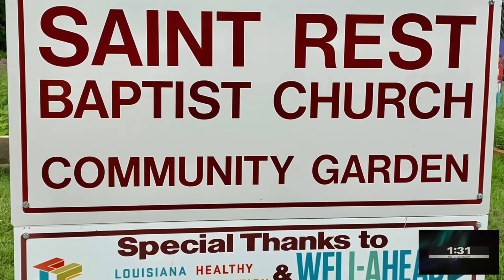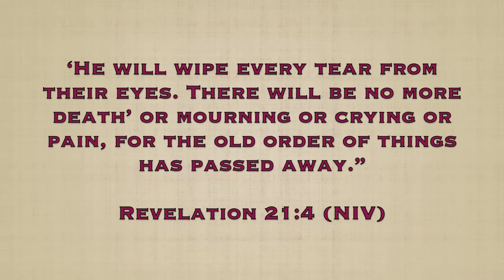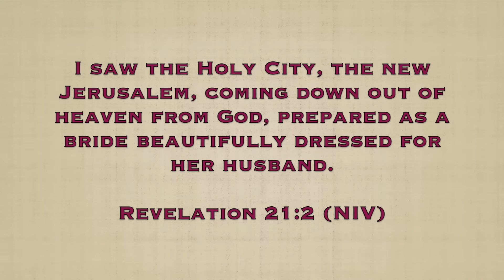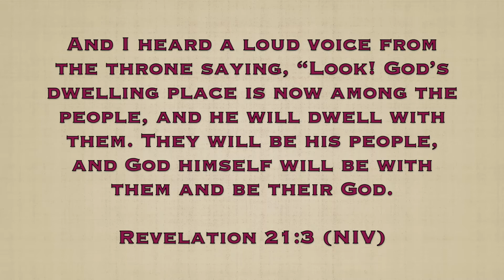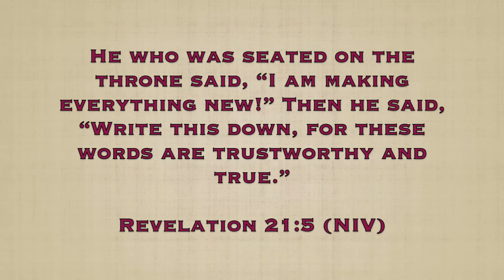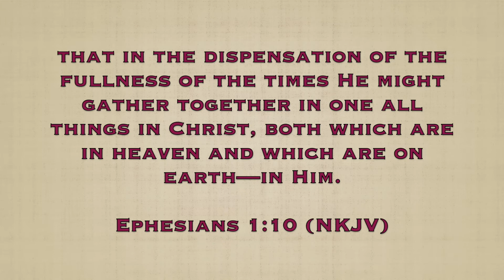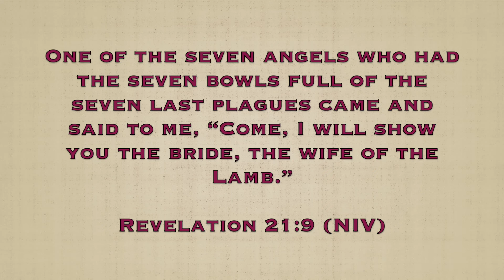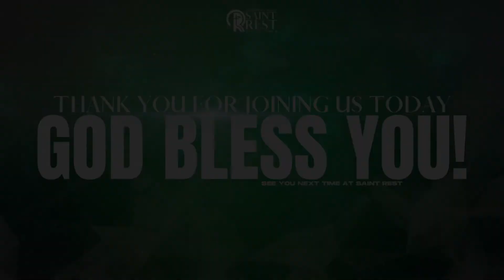Sunday School: A New Home (Revelation 21:1-9)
Join us for Sunday School! Deacon Forest Rogers shares why we have hope in a new home in Glory.